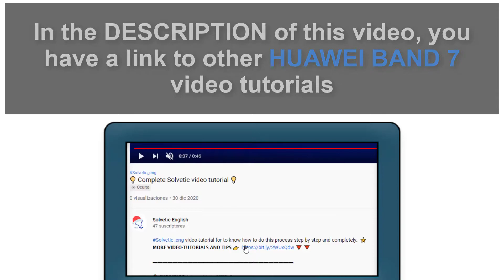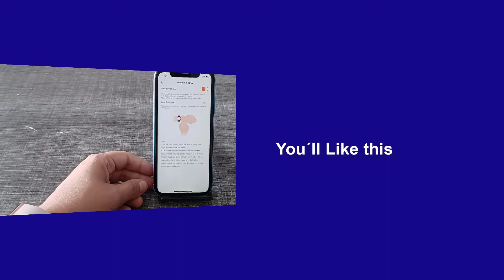✔️ How to Enable Spo2 on Huawei Band 7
Solvetic_eng video-tutorial to know how to Enable SpO2 Measurement on Huawei Band 7. ▶️ 𝗔𝗟𝗟 𝗔𝗕𝗢𝗨𝗧 𝗛𝗨𝗔𝗪𝗘𝗜 𝗕𝗔𝗡𝗗 𝟳

Do you want to know how to Enable SpO2 Measurement on Huawei Band 7? In the following video you will see all the steps you must follow to know how to enable SpO2 Measurement on Huawei Band 7